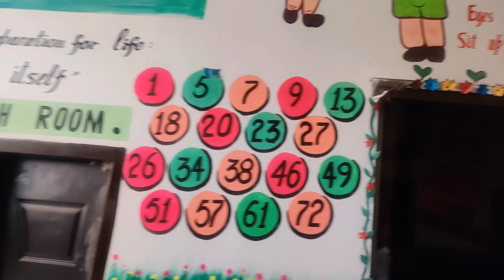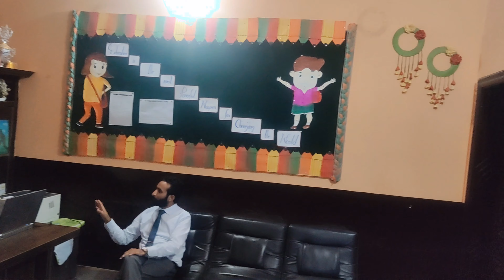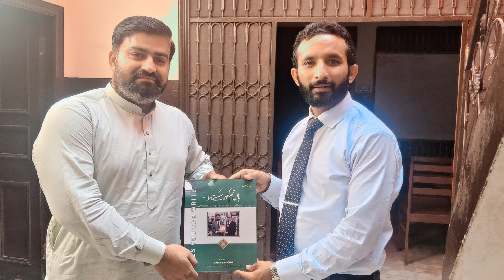Session in The Humble Advanced School System by Saqib Muzaffar Ali. vlog